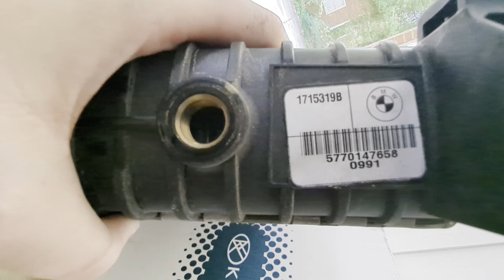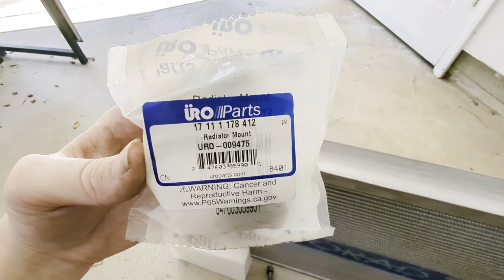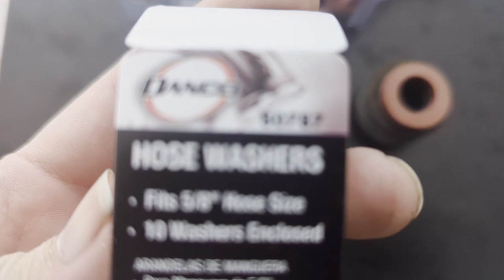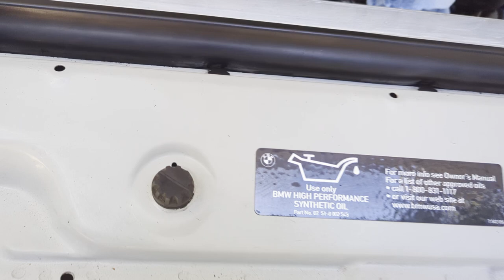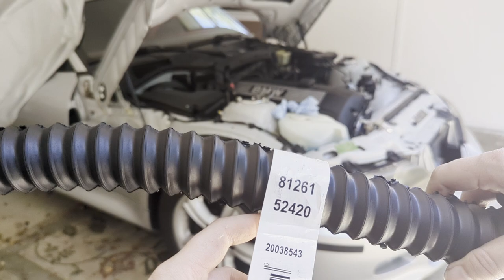Upgrading My BMW Z3 Radiator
I finally upgraded the radiator in my 2001 BMW Z3. It took a long time to decide which brand was best for my needs as well as make some modifications to get proper fitment with some aftermarket parts. My Z3 has the 6-cylinder M54 engine and is a 5-speed manual.

Terri is not a certified mechanic and is not responsible for any injuries or damages.

Continental 52420 Flex Hose (Upper Radiator Hose)

Continental 52414 Flex Hose (Cut off 1.75" end to make coupler)

24" Stainless Steel Flex Hose Kit

1.75" T-Bolt Hose Clamps

1.5" T-Bolt Hose Clamps (Bought 2 Packs)

Gates 22440 Lower Radiator Hose (Cut off 90 Elbow for coupler)